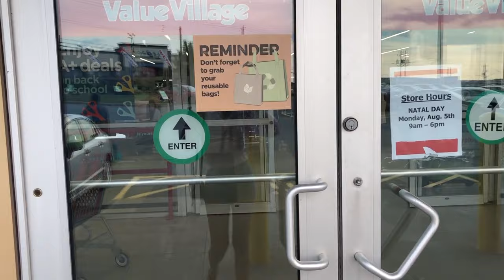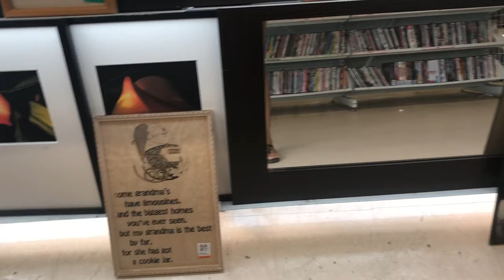LOOK WHAT $80 GOT ME AT THE THRIFT STORE 😱| Come thrifting with me + HAUL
Hi guys, in today's video i went thrifting and did a haul. Enjoy